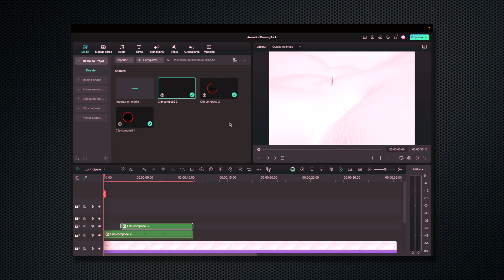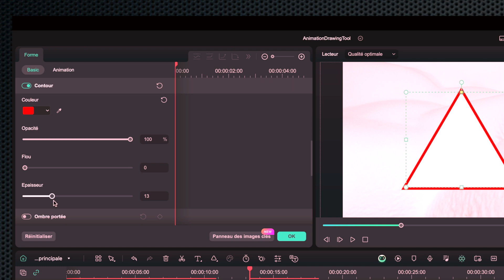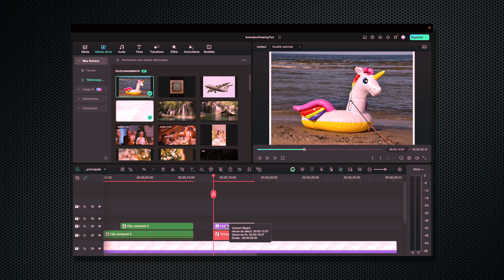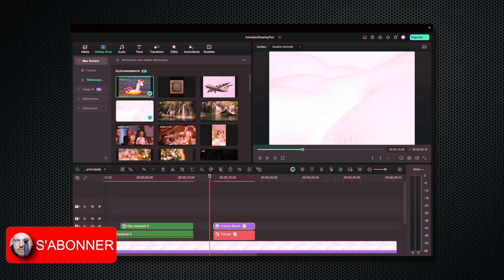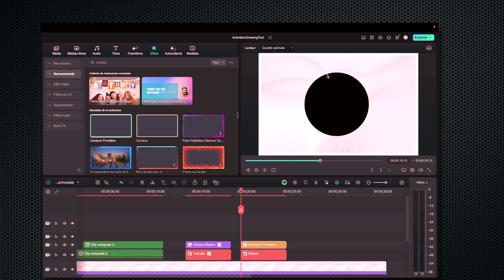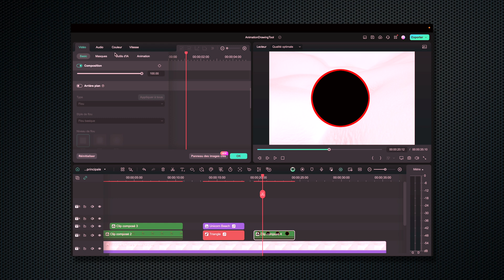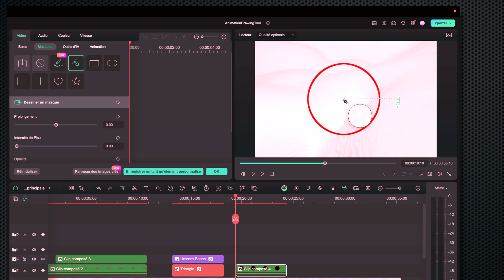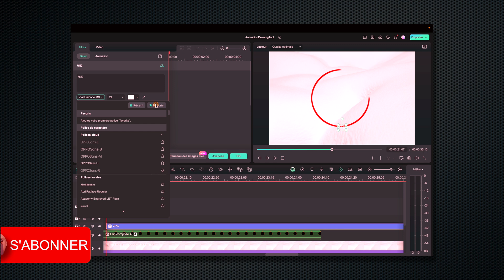FILMORA 13 : 2 ANIMATIONS faciles avec l'outil dessin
L'outil dessin est apparu dans la version 13.1.8 de Filmora. Il permet d'ajouter des formes comme un rectangle, un carré, une flèche, une ellipse, un cercle ou un triangle.

Fond vert Elgato :
Reprise Youtube avec Sony ZV1 :
Reprise Vidéo en extérieur avec DJI Osmo Pocket :
Reprise aérienne avec DJI mavic mini :
Microphone RØDE NT-USB :
Carte mémoire Vidéo Sandisk Extreme Pro 128Go :
Lumière studio avec GVM 600S light kit :
Lampe RGB IVISII G2 Pocket